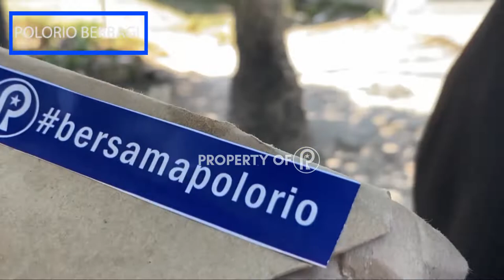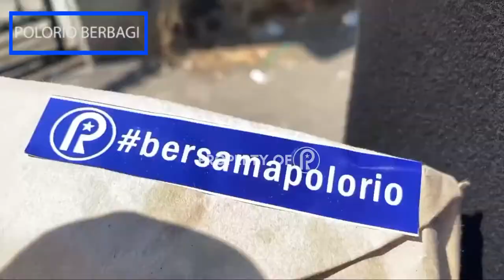Polorio berbagi 24